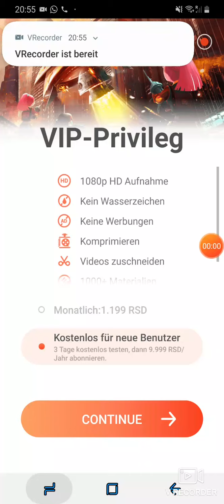Ich bin einfach nur ein bisschen dumm